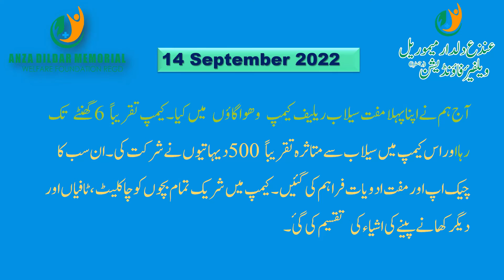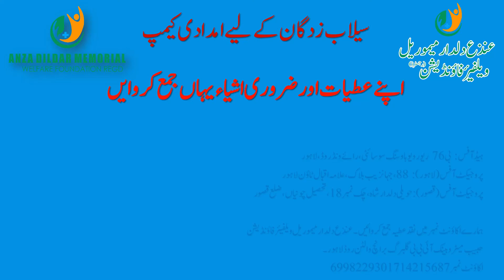02 - Flood Relief Camp on 14 September 2022 by ANZA Dildar Memorial Welfare Foundation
Flood Relief Camp on 14 September 2022 by ANZA Dildar Memorial Welfare Foundation
VILLAGE Vehova Tehsil Taunsa District D.G.Khan
Free Medical and Food items camp
Location: Village Vehova Tehsil Taunsa Sharif District Dera Ghazi Khan

Today we did our first free flood relief camp in Vehova village. The camp lasted for about 6 hours and about 500 flood affected villagers participated in the camp. Free check-up and free medicines were provided to all of them. Chocolates, coffees and other food items will be distributed to all the children participating in the camp.

سیلاب  زدگان  کےلیےامدادی  کیمپ
فری  میڈیکل  اور  ضروری  اشیاء  کا  کیمپ
14 September 2022
موضع  :گاوٴں  وھوا  تحصیل  تونسہ  شریف  ضلع  ڈیرہ  غازی  خاں

آج ہم نے اپنا پہلا مفت سیلاب ریلیف کیمپ وھوا گاؤں میں کیا۔ کیمپ تقریباً 6   گھنٹے تک جاری رہا اور اس کیمپ میں سیلاب سے متاثرہ تقریباً 500 دیہاتیوں نے شرکت کی۔ ان سب کا مفت چیک اپ اور مفت ادویات فراہم کی گئیں۔ کیمپ میں شریک تمام بچوں کو چاکلیٹ، ٹافیاں اور دیگر کھانے پینے کی اشیاء کی تقسیم  کی  گیٴ۔